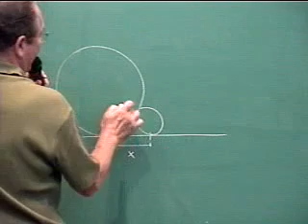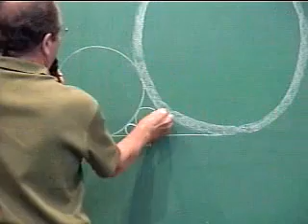O PROBLEMA DAS DUAS CIRCUNFERÊNCIAS TANGENTES | Eduardo Wagner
Discussão PAPMEM 2004 - IMPA